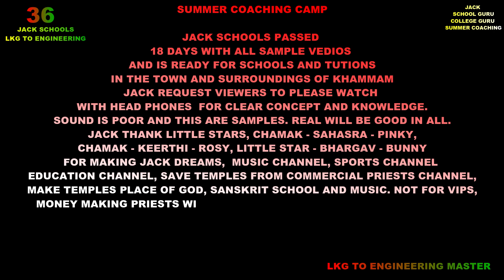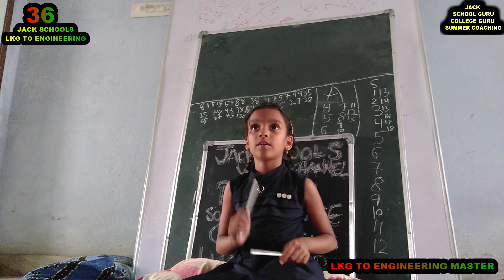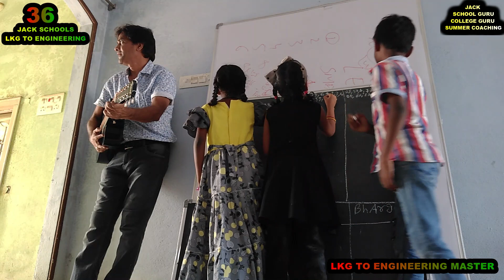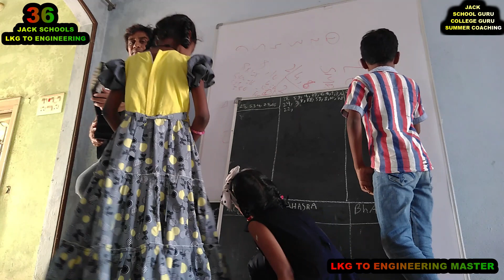జాక్ స్కూల్స్ పాస్ అయ్యాయి. జాక్ దేవాలయాలు మరియు ఓం శాంతిలో సంగీతం మరియు సంస్కృతిని ప్రోత్సహించాలను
సమ్మర్ కోచింగ్ క్యాంప్

జాక్ స్కూల్స్ పాస్ అయ్యాయి
అన్ని నమూనా వీడియోలతో 18 రోజులు
మరియు పాఠశాలలు మరియు ట్యూషన్‌లకు సిద్ధంగా ఉంది
ఖమ్మం పట్టణం మరియు పరిసర ప్రాంతాలలో.
దయచేసి చూడవలసిందిగా జాక్ వీక్షకులను అభ్యర్థించారు
క్లియర్ కాన్సెప్ట్ మరియు నాలెడ్జ్ కోసం హెడ్ ఫోన్‌లతో.
ధ్వని తక్కువగా ఉంది మరియు ఇవి నమూనాలు.
నిజమే అన్నింటిలోనూ బాగుంటుంది.
జాక్ లిటిల్ స్టార్స్ ధన్యవాదాలు
చమక్ - సహస్ర - పింకీ,
చమక్ - కీర్తి - రోజీ,
 లిటిల్ స్టార్ - భార్గవ్ - బన్నీ
జాక్ డ్రీమ్స్ మేకింగ్ కోసం
సంగీత ఛానల్, స్పోర్ట్స్ ఛానల్
ఎడ్యుకేషన్ ఛానల్, దేవాలయాలను సేవ్ చేయండి
కమర్షియల్ ప్రీస్ట్స్ ఛానెల్ నుండి,
దేవాలయాలను దేవుని స్థానం, సంస్కృత పాఠశాల మరియు సంగీతం చేయండి.
వీఐపీల కోసం కాదు, అర్చనలు, హోమాలతో అర్చకులకు డబ్బు సంపాదించడం
జాతకం చెప్పే కౌంటర్లు.
 వాళ్ళందరూ ఎంత ఫన్నీగా వ్యాపారం చేస్తారు
దేవుని ముందు మరియు దేవుని వెనుక ఈనాటిది
చాలా మంది పూజారులు మరియు వారు చాలా మంది ఉన్నారు
 రాముని స్థలంలో ఖమ్మం.
జాక్ సంగీతం మరియు సంస్కృతిని ప్రోత్సహించాలనుకుంటున్నారు
 దేవాలయాలు మరియు ఓం శాంతిలో
నిజమైన పూజారులు మరియు నిజమైన దేవుని ప్రేమికుల సహాయంతో
ఖమ్మంలో ఏ మతానికి చెందిన వారైనా. జాక్ ఏదైనా సహాయం పొందుతాడు.

SUMMER COACHING CAMP

JACK SCHOOLS PASSED
18 DAYS WITH ALL SAMPLE VEDIOS
AND IS READY FOR SCHOOLS AND TUTIONS
IN THE TOWN AND SURROUNDINGS OF KHAMMAM.
JACK REQUEST VIEWERS TO PLEASE WATCH
WITH HEAD PHONES  FOR CLEAR CONCEPT AND KNOWLEDGE.
SOUND IS POOR AND THIS ARE SAMPLES.
REAL WILL BE GOOD IN ALL.
JACK THANK LITTLE STARS
CHAMAK - SAHASRA - PINKY,
CHAMAK - KEERTHI - ROSY,
 LITTLE STAR - BHARGAV - BUNNY
FOR MAKING JACK DREAMS
MUSIC CHANNEL, SPORTS CHANNEL
EDUCATION CHANNEL, SAVE TEMPLES
FROM COMMERCIAL PRIESTS CHANNEL,
MAKE TEMPLES PLACE OF GOD, SANSKRIT SCHOOL AND MUSIC.
NOT FOR VIPS, MONEY MAKING PRIESTS WITH ARCHANAS, HOMAS
JATHAKAM TELLING COUNTERS.
 HOW FUNNY THEY ALL DO BUSINESS
IN FRONT OF GOD AND BEHIND GOD IS TODAY'S
MOST OF THE PRIEST AND THEY ARE MANY
 IN RAMA'S PLACE KHAMMAM.
JACK WANT TO PROMOTE MUSIC AND CULTER
 IN TEMPLES AND OM SHANTI
WITH HELP OF REAL PRIESTS AND REAL GOD LOVERS
OF ANY RELIGION IN KHAMMAM. WILL JACK GET ANY HELP.